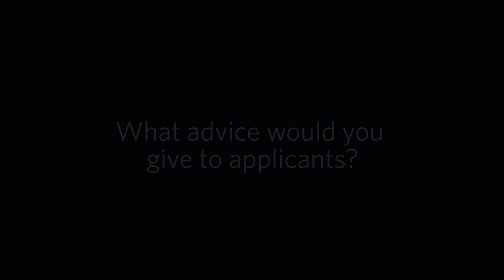What advice would you give to applicants?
Professor Hadi Dowlatabadi from UBC’s Faculty of Science provides advice to grad school applicants. This video is particularly useful for applicants to research-focused programs who need to connect with a supervisor.